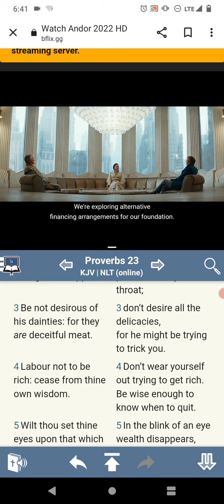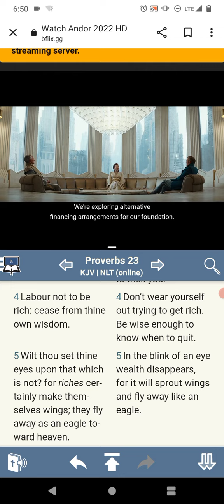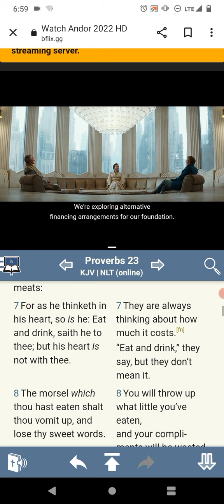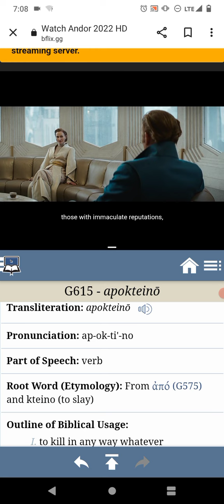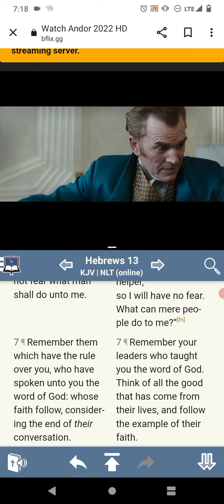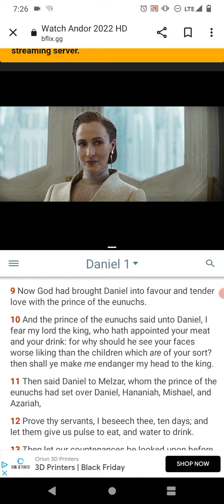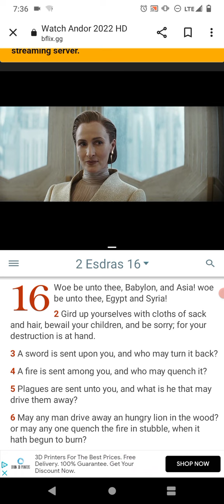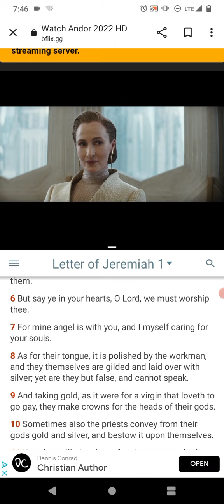💸📈 For they are Deceitful Meats. 👨🏼‍💻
Proverbs 19:23
[23]The fear of the LORD tendeth to life: and he that hath it shall abide satisfied; he shall not be visited with evil. - YAHAWAH BAHASHAM YAHAWASHI BAHA RAWCHAA HA QADASH BARAK AHTHAM I Hope Brothers and the Believers are Edified... Shalawam.